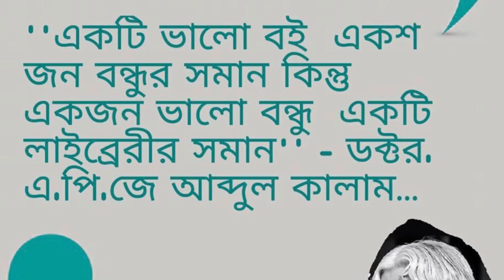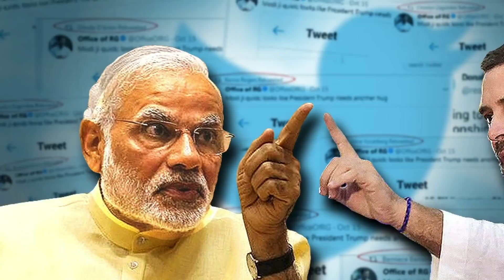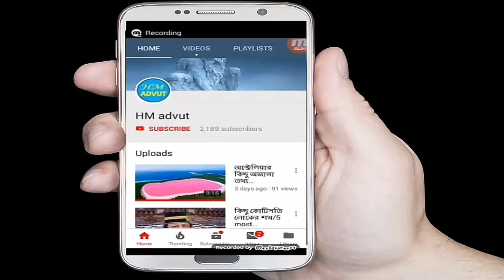কে বলেছে ভারতের স্বাধীনতায় মুসলিমদের অবদান নেই/ এই ভিডিওটি দেখুন প্রমান পেয়ে যাবেন